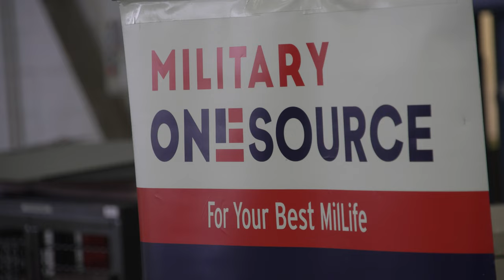The Holiday Season arrives at the 142nd Wing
The holiday season was in full force at the 142nd Wing during a snowy December Drill weekend at Portland Air National Guard Base, Portland, Ore. Throughout the weekend, Airmen from the wing took part in a variety of festive activities organized by the base Resiliency team.

PORTLAND AIR GUARD STATION, OR, UNITED STATES
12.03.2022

At "Santa's Workshop" in the resiliency center, Airmen enjoyed a selection of free stocking stuffers, and tasty holiday treats. On Sunday of drill Santa Claus himself arrived on an F-15 and took time to meet and take photos with military families. It's an effort to give back to servicemembers, and the highlight important resources available to Airmen and their families.

Film Credits: Video by Staff Sgt. Alexander Frank and Airman 1st Class Yuki Klein
142nd Wing